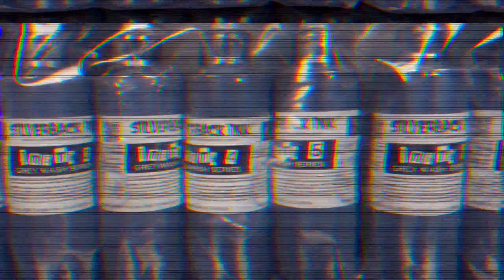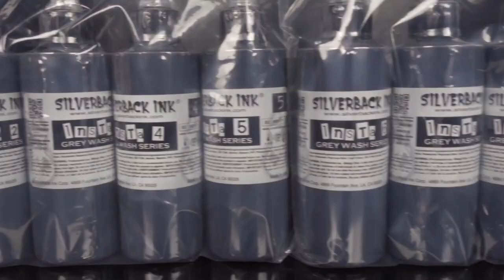Silverback Tattoo Ink® Insta10Shade Grey Wash Series | Vegan-Friendly Grey Tattoo Ink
Randy from Silverback Tattoo Ink® talks us through the Insta10Shade Grey Wash Series.

Made in the USA and vegan-friendly, Silverback Tattoo Ink® is one of the most popular tattoo inks worldwide for black and grey work.

Silverback Tattoo Ink® Insta10Shade Grey Wash Series is available as a complete set of 10 tattoo inks or individual bottles.

All of the shades have been created from the Silverback Tattoo Ink® InstaBlack and the Grey Wash Set is available in 4oz (120ml) or 1oz (30ml) bottles.

Each number of Insta10Shade is precisely blended to produce a distinct and consistent shade of Grey Wash - Insta 1 being the lightest and Insta 10 being the darkest (one shade lighter than InstaBlack).

Take the guesswork out of mixing and experience closer shades thanks to the Silverback Tattoo Ink® Insta10Shade Grey Wash Series' concentrated formula.

You can order the Silverback Tattoo Ink® Insta10Shade Grey Wash Series from Killer Ink Tattoo